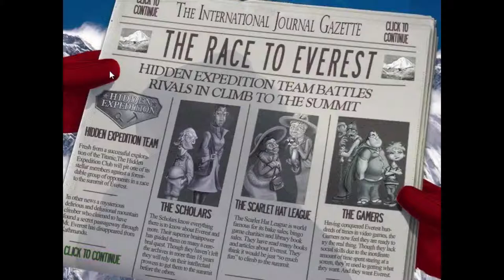Hidden Expedition: Everest Walkthrough 2007 - Part 9 - Big Fish Games Hidden Objects - No Commentary